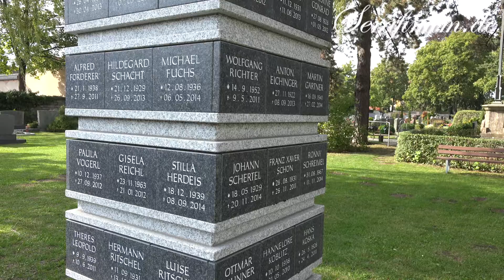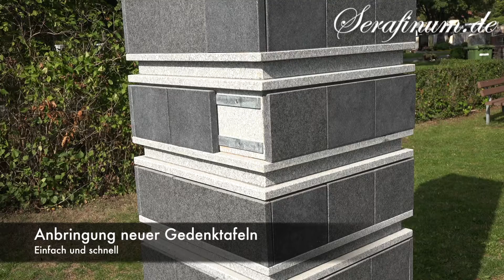Große Urnenstele "Morpheus" • Gestaltungsbeispiel Sammelgrab • von Serafinum.de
Diese schöne Grabstele ist nur ein Beispiel aus unserer neuesten Kollektion von exklusiven Grabsteinen und Stelen für Einzel-, Doppel- oder Urnengräber. Weitere Modelle finden Sie online unter Serafinum.de. Jeder Grabstein ist ein Unikat aus handwerklicher Fertigung. Wir fertigen Grabmale wahlweise aus Marmor, Sandstein, Granit oder Kalkstein für Sie an.

Die Urnengrabstele "Morpheus" fertigen wir auf Anfrage, kontaktieren Sie uns gern über unsere Webseite, telefonisch oder per Mail.